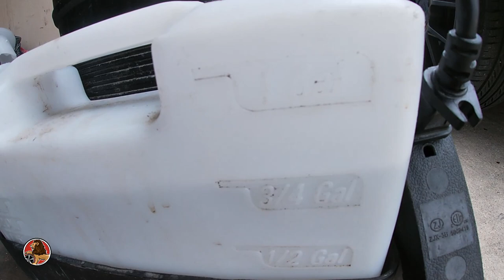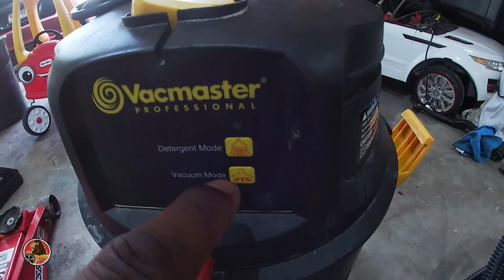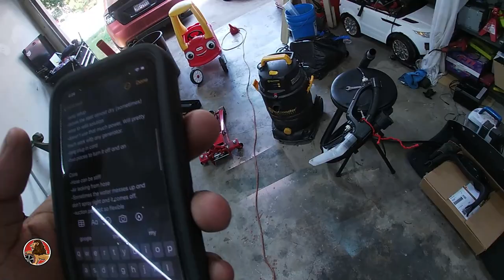Pros & Cons of the Vacmaster 3 in 1 extractor. 6 month review, should you buy one ?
MY INSTAGRAM (JUSTTHATKIDD_ _)

FOLLOW OUR NON-TOXIC SHIRT BRAND PAGE!!

MY G8 GT Mods
Pypes longtube headers
straight pipe exhaust
vararam air intake
TUNED by PHD TUNING
275/30/20 REAR 245/35/20 FRONT
CAMARO 3.27 GEARS

MUSIC👇🏾
LeTrainiump

Business IG - RICHCREATIONSLLC